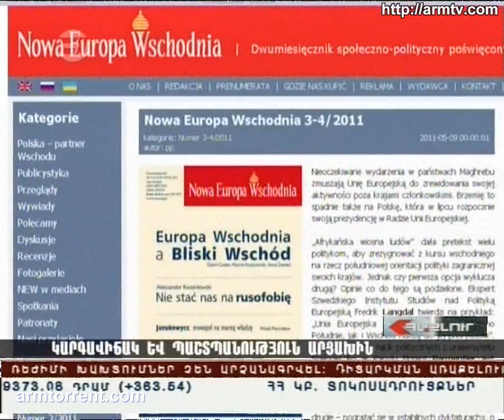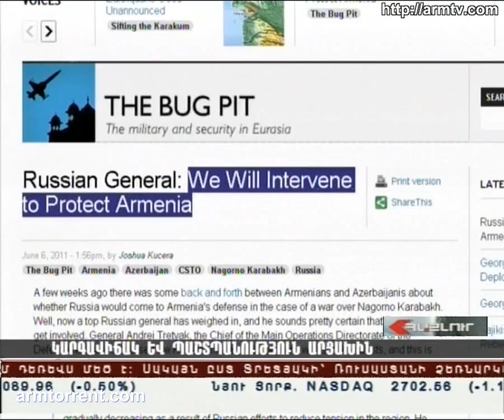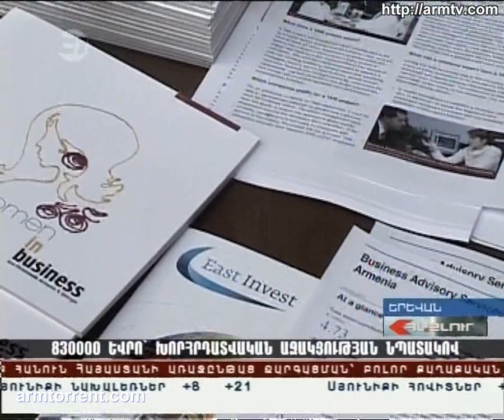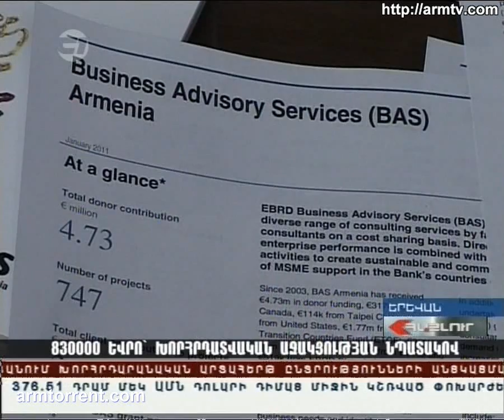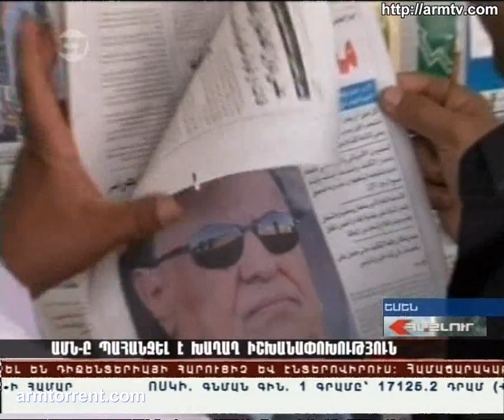Haylur HD 07.06.2011